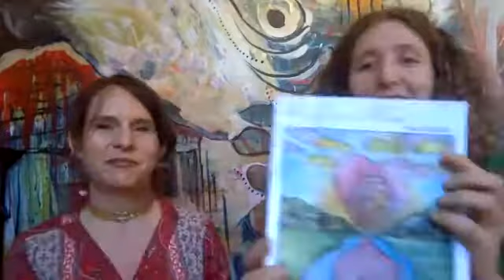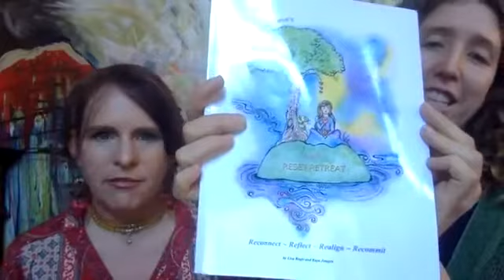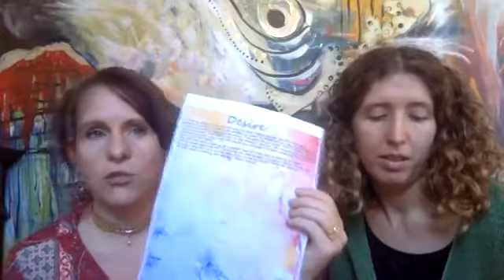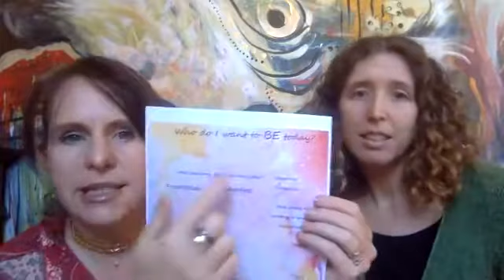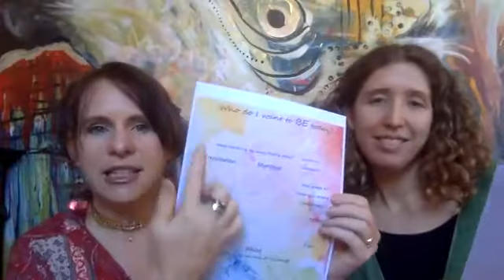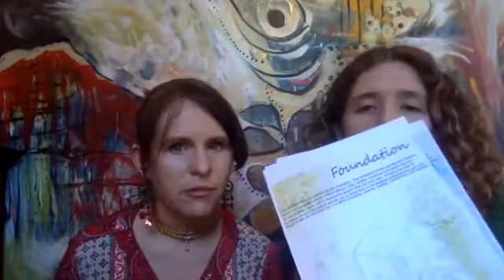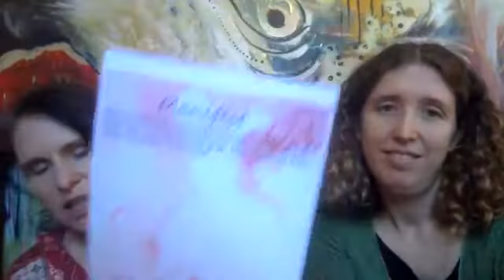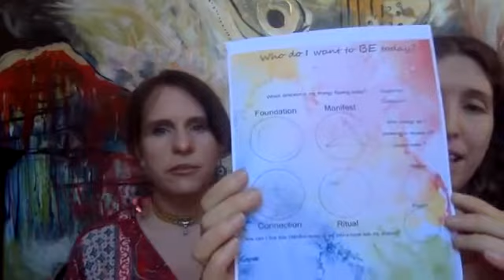5 Days to Flow Parenting- Day 1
Day 1! - 5 days to Flow Parenting.
Woo Hoo! Today is the first day of our free 5 day immersion to get you in flow in your experience of motherhood (no matter what the day brings). We are doing it in real time with you all this week and sharing exactly what we do, how and what happens :) - Come join the fun, community and giveaways.

This is day 1 and we are doing all the set up and making sure you have everything you need. This will be the longest live but it will give you EVERYTHING you need to join in the fun for the rest of the week.
Let's create flow!!
Love
Lisa and Kaya xxx